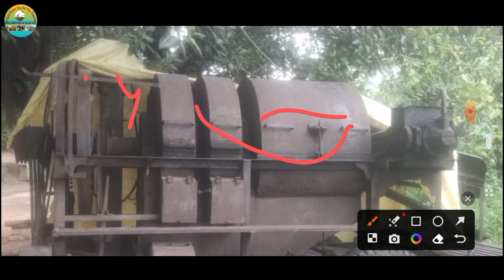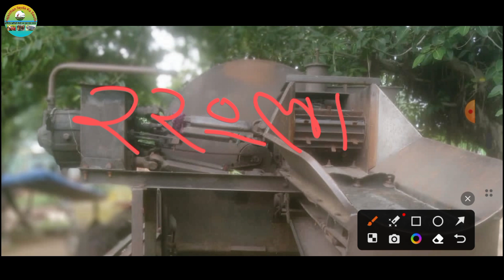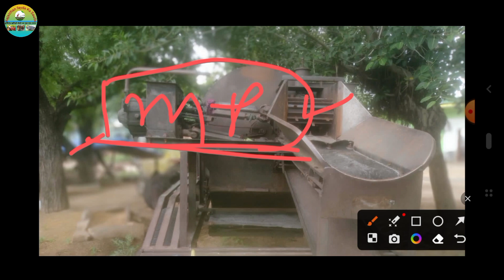Double fan thresher machine,अलवर की बनी हुई मशीन,cutter machine,Rajasthani thresher machine#thresher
विक्रेता के मोबाइल नंबर :–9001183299

अब गाड़ी खरीदना और बेचना हुआ बहुत ही आसान आप हमारे यूट्यूब चैनल के माध्यम से घर बैठे गाड़ी खरीद सकते हैं और बेच भी सकते हैं

कृषि यंत्र खरीदना और बेचना हुआ अब बहुत आसान आप हमारे YouTube channel के माध्यम से अपने कृषि यंत्र को घर बैठे खरीद और बेच सकते हैं अधिक जानकारी के लिए हमारे व्हाट्सएप नंबर पर संपर्क कर